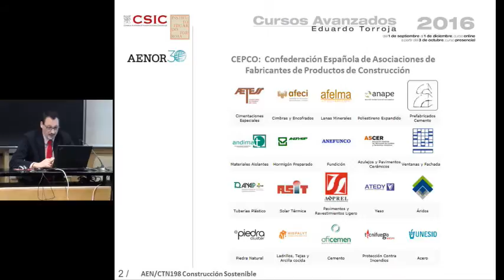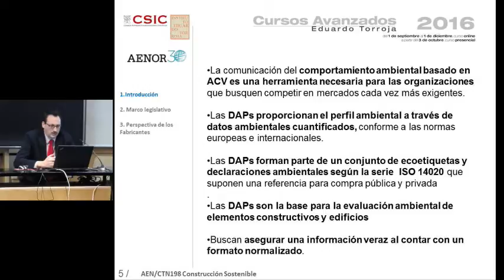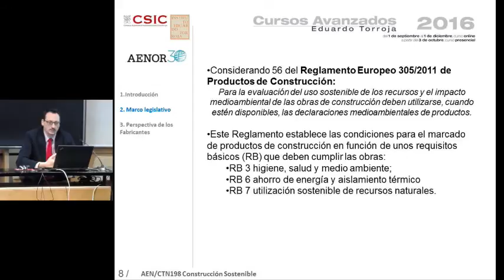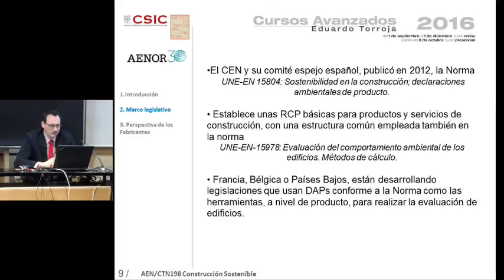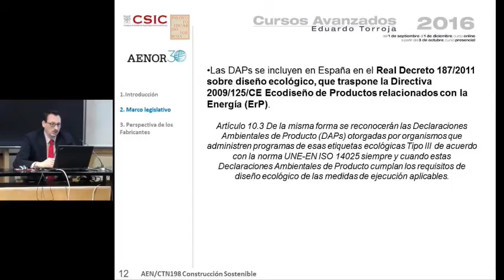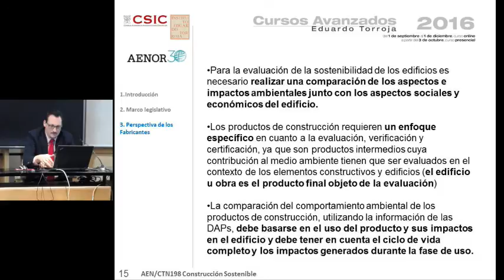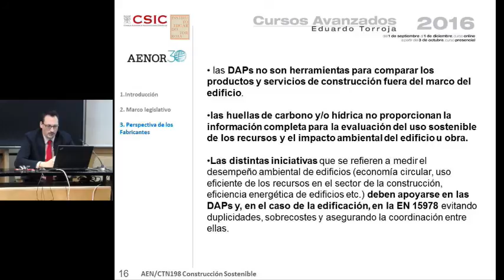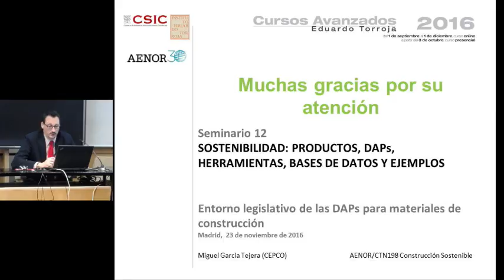Entorno legislativo de las DAPs para materiales de construcción.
D. Miguel García Tejera. Secretario AEN/CTN 198/SC3 Materiales.
Director Técnico de CEPCO